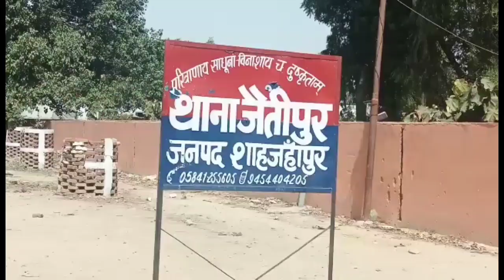मेडिकल कॉलेज में ग़रीबों के लिए कोई जगाह नही